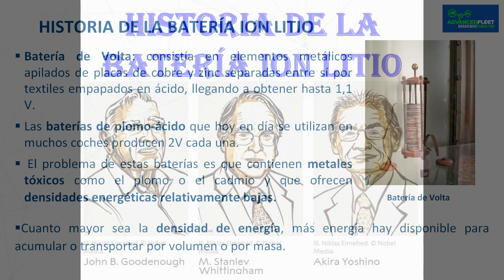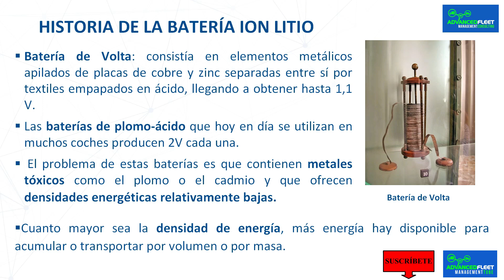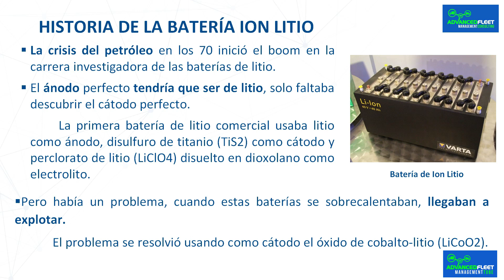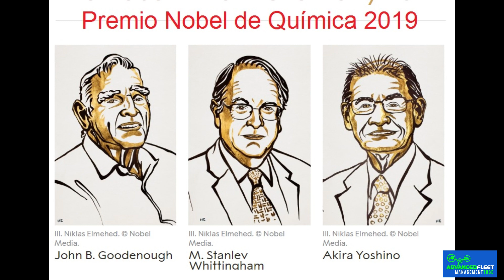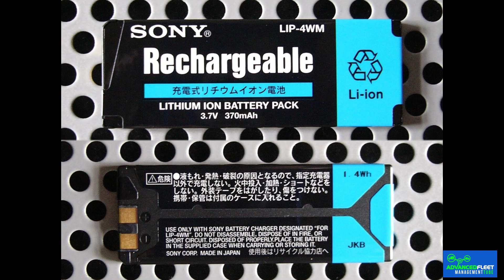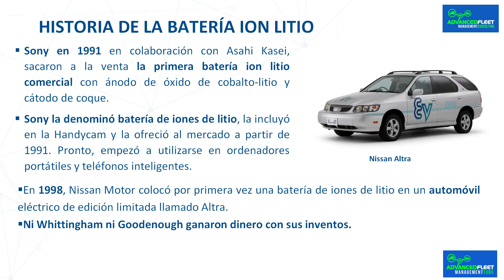Historia de la batería Ion Litio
La ponencia desarrolla la historia de la batería de Ion Litio, desde la batería de Volta a las baterías actuales de Ion Litio.

Subtítulos/Subtitules: Español, English, Catalá, Galego, Euskera, Português, Français, Română, Italiano.

Bibliografía.

Wikipedia.
Batería de iones de litio, ¿Cómo funciona?
They developed the world’s most powerful battery. Nobelprice.org.
Scientific Background on the Nobel Prize in Chemistry 2019 LITHIUM-ION BATTERIES. Nobelprize.org.
Baterías de iones litio, ¿cómo son?. Por Ignacio Mártil en CdeComunicación
Premio Nobel de Química 2019: Goodenough, Whittingham y Yoshino por las baterías de ión-litio. Por Francis Villatoro en La ciencia de la mula Francis.